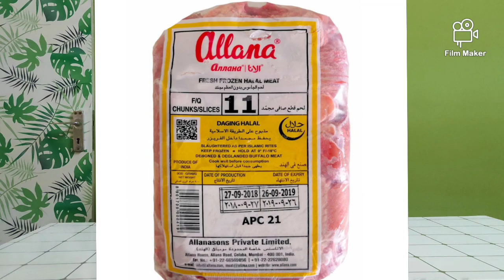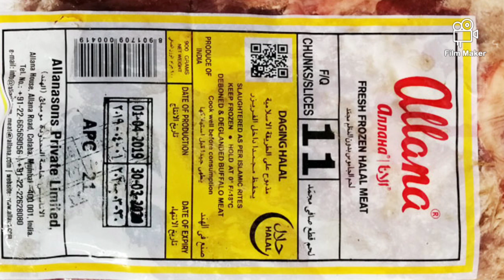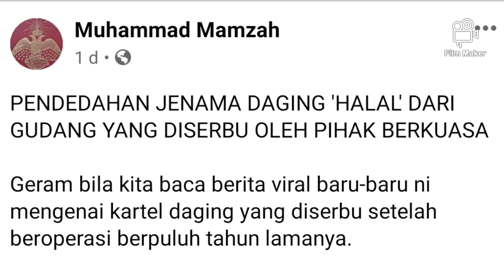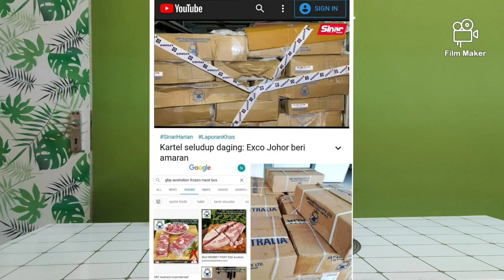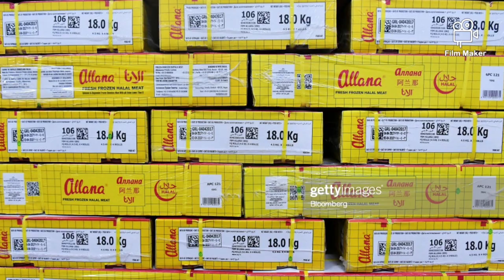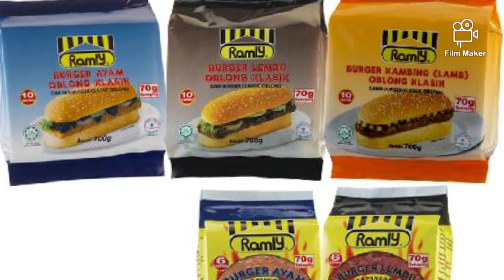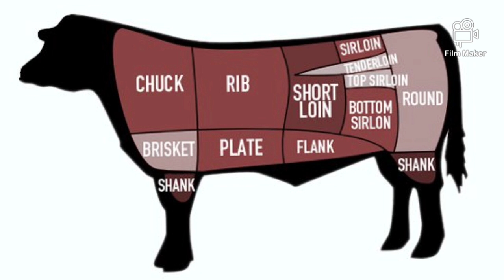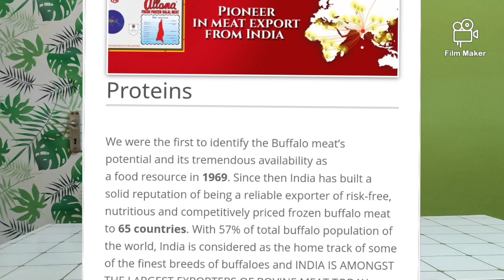Status Halal Daging Allana : Isu Kartel Daging Tidak Halal